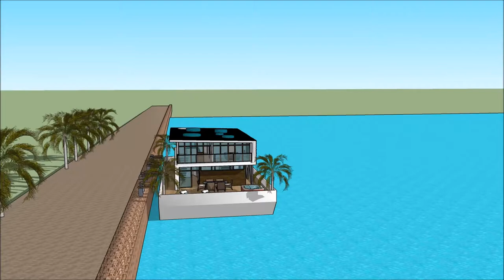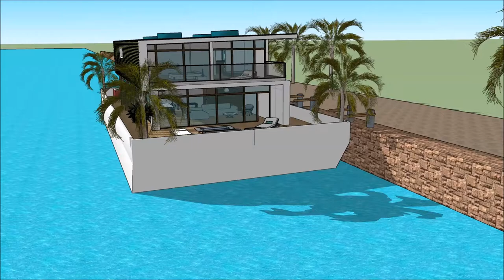Sketchup સ્કેચઅપ ફ્લોટિંગ ઘર સ્થાપત્ય શૈલી આર્કિટેક્ટ વૈભવી બિલ્ડિંગ પ્રોજેક્ટ હાઉસબોટ પાણીનું ઘર 3D